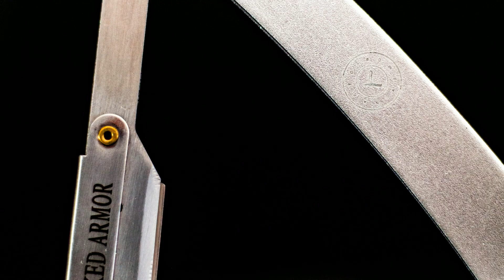Samson Shavette Straight Razor - Replaceable Blade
Do you want to experience the clean and satisfying shave of a straight razor without the daily stropping, periodic honing, and other maintenance? Our Samson Shavette Straight Razor is what you need.

Sometimes we just want to make it simple and easy.